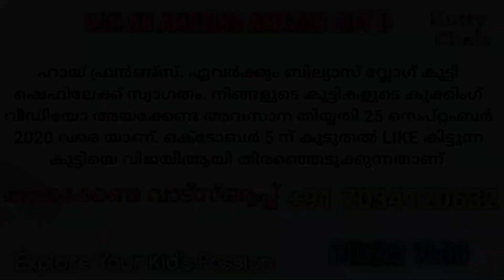BREAD PUDDING BY NAJA FATHIMA / KUTTY CHEFS /KERALA COOKING COMPETITION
keralafood bilyasvloG kuttychefs keralacookingനിങ്ങൾക്കും അയക്കാം വീഡിയോ വിജയിക്ക് 💐amazon gift 1. പ്രായപരിധി: 15 വയസ്സ് അല്ലെങ്കിൽ അതിൽ കുറവ്. 2.കുട്ടികൾ പാചകം ചെയ്യുന്ന വീഡിയോയും പാചകം ചെയ്യ്ത ഭക്ഷണം കയ്യിൽ പിടിച്ച ഒരുഫോട്ടോയും 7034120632 എന്ന നമ്പറിലേക് വാട്സ്ആപ്പ് ചെയ്യുക. (NBരക്ഷിതാക്കളുടെ മേൽനോട്ടത്തിൽ മാത്രം കുക്ക് ചെയ്യുക )3.ഏത് റെസിപ്പിയും ചെയ്യാം, കുക്ക് ചെയ്യ്ത് /കുക്ക് ചെയ്യാതെ കഴിക്കുന്ന റെസിപ്പീസ് ചെയ്യാം. 4. വീഡിയോ 5മിനിറ്റിൽ കുറയാൻ പാടുള്ളതല്ല (നിങ്ങൾ അയക്കുന്ന വീഡിയോ ഞങ്ങളുടെ യൂട്യൂബ് ചാനലിൽ അപ്‌ലോഡ് ചെയ്യുന്നതായിരിക്കും. 5.വീഡിയോ എടുക്കുമ്പോൾ ഫോൺ ലാൻഡ്‌സ്‌കേപ് മോഡിൽ പിടിക്കുക. 6.വീഡിയോ 01/09/2020 മുതൽ 25/09/2020 വരെയാണ് വീഡിയോ അയക്കാനുള്ള സമയ പരിധി. 7.വീഡിയോയുടെ അവസാനം ഭക്ഷണം ടേസ്റ്റ് ചെയ്യുമ്പോൾ കൂടെ മുതിർന്ന ഒരാൾ ഉണ്ടായിരിക്കണം. 8.വീഡിയോ 05/10/2020 ന് ഉള്ളിൽ കൂടുതൽ ലൈക്ക് നേടിയ കുട്ടിയെ ആണ് വിജയിയായി തിരഞ്ഞെടുക്കുക. 9.വിജയിക്ക് ആമസോൺ ഗിഫ്റ്റ് ഓൺലൈൻ വഴി അയച്ചുതരുന്നതാണ്.